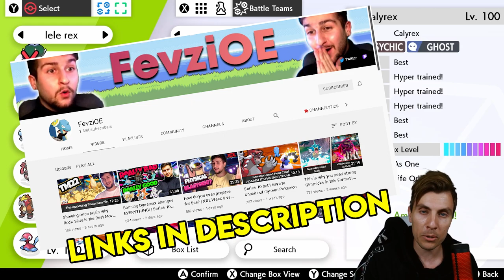SERIES 10 BEST OF 3 OSIRUS Vs FEVZI VGC 2021 Competitive Pokemon Sword and Shield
Today we continue our series 10 content on Pokemon Sword and Shield featuring a Best of Three VGC 2021 match vs Fevzi. This is slightly different content than we normally see on the channel, but I hope you enjoy the match and if you would like to see more VGC 2021 Series 10 best of three content please let me know in the comments below.
Fevzi - Socials
Series 10 Tournament (on Switch Sword and Shield)
Date: 30th July 2021
Time: 8pm (UTC+1)
Tournament ID ▶ 0P188BWD3
(all other information in community post here on the channel)

SERIES 10 RULES UPDATE
Time Stamps
0:00 - Intro
0:48 - Team Review
4:43 - BO3 Starts
40:03 - Outro